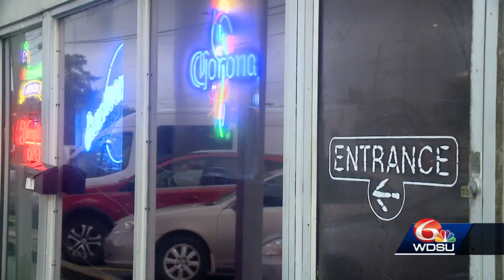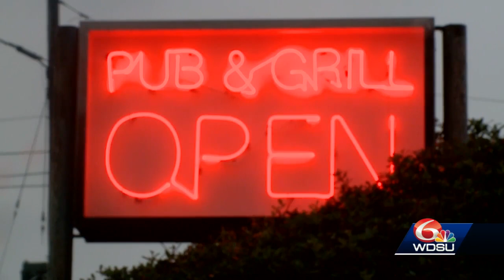Bars reopen throughout Jefferson Parish